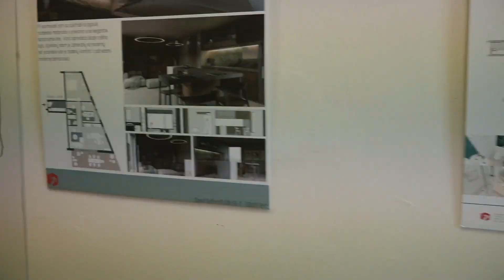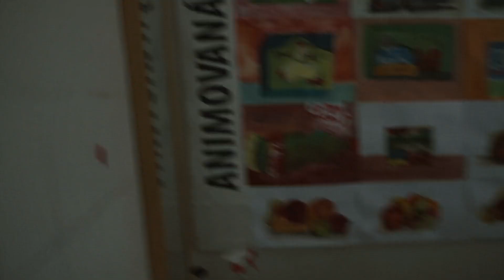Škola dizajnu, Prieskum 30.1.2020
Natočili študenti filmovej a mediálnej tvorby